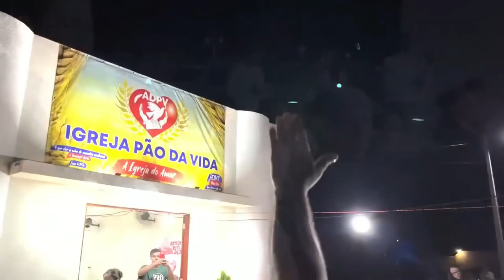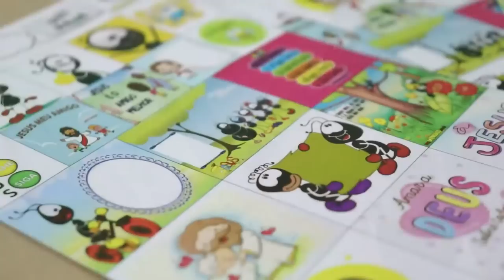PALAVRA PODEROSA PARA SUA VIDA COM O PASTOR CHICO CHAGAS